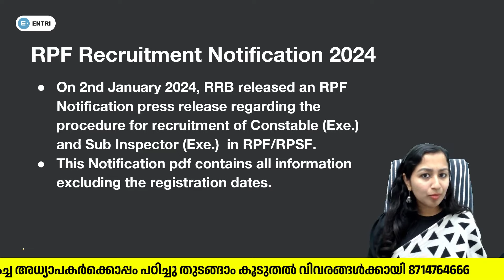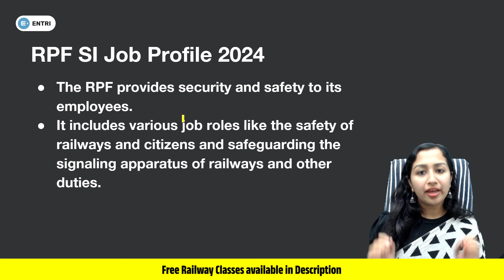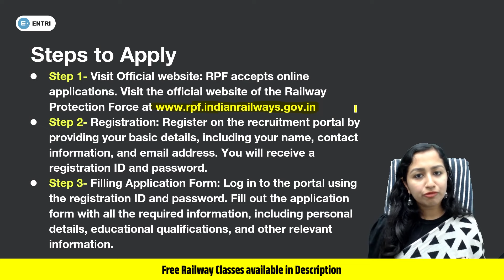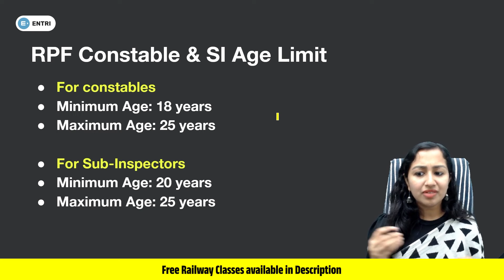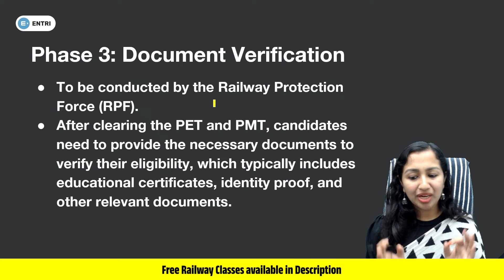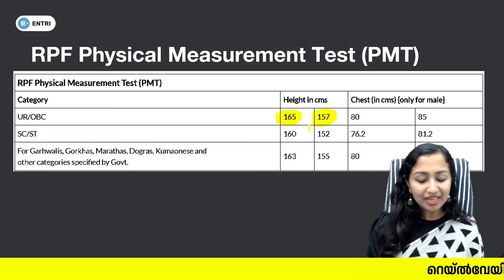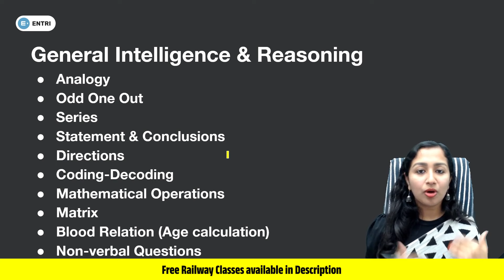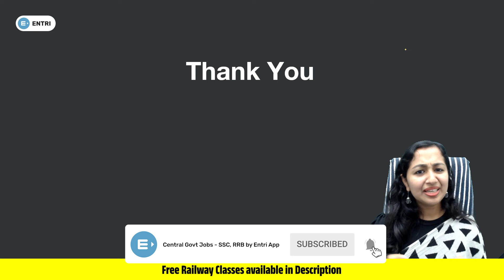RPF Constable , Sub Inspector Notification 2024 | Know Full Details | Entri SSC RRB